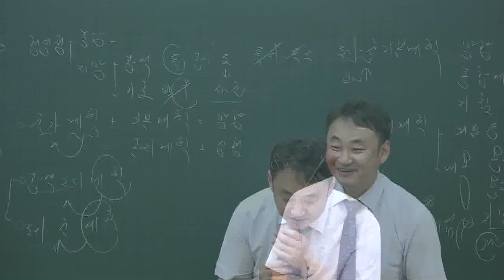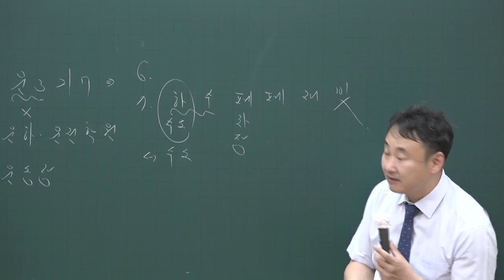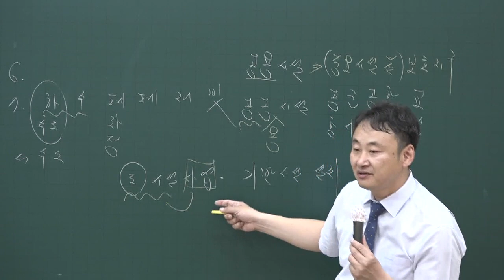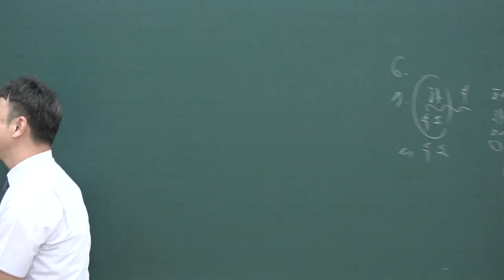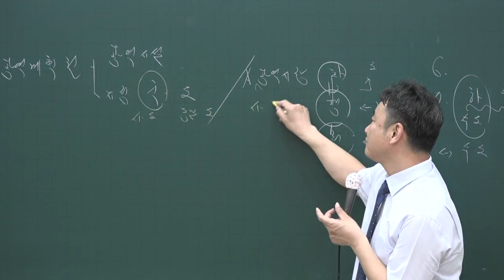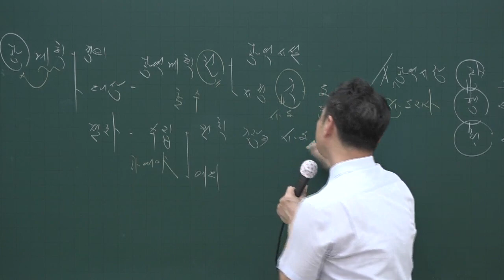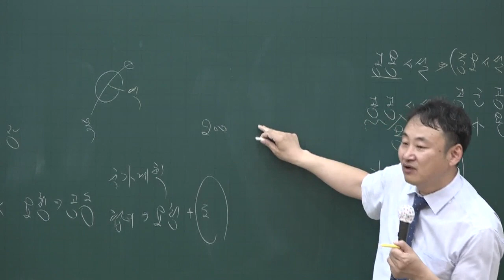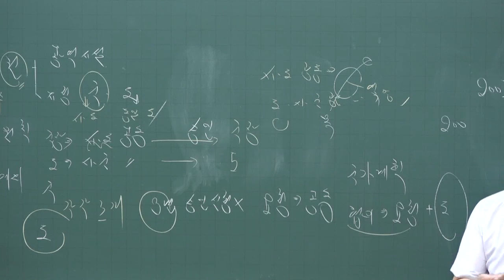[공전무] 2020년 공인중개사 부동산공법 핵심이론과정 5-2